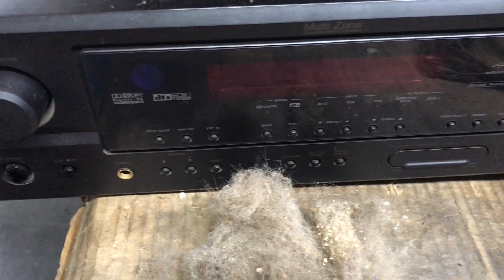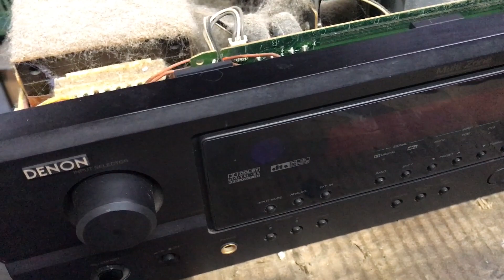O Rei do Som - Sujeira??? - Nem acreditei no que vi!!!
Receiver super lindo, mas quando abri. Olha só o estado dele kkkk